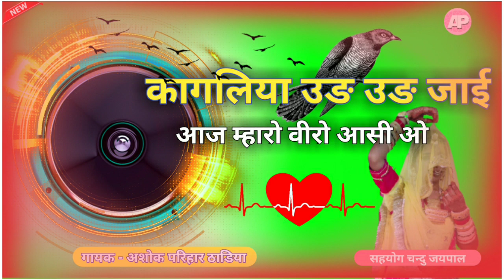आज म्हारो वीरो आसी रे कागलिया उड़ उड़ जाई ॥ गायक अशोक परिहार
Marwadi Geet

kagliya ud ud Jai